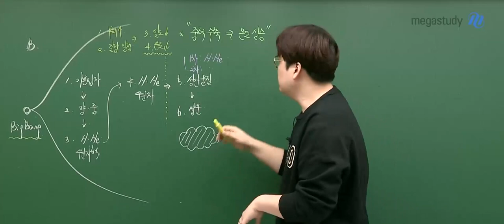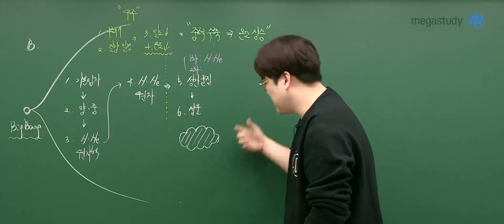[메가스터디] 통합과학 신승환쌤 - 승환쌤의 맛있는 통합과학 함께 맛 볼까요?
가장 맛있는 통합과학으로 만점 비법을 전수할 통합과학 신승환쌤!

맛있는 통합과학 강좌를 직접 맛보세요!
*해당 강의는 통합과학이닭pre 강좌 일부입니다.